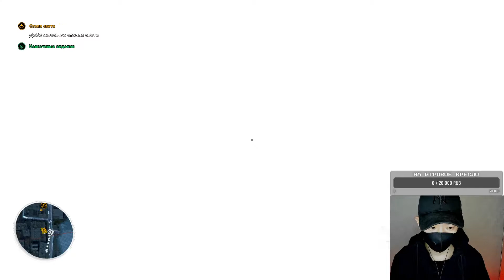СНОВА БОЛЬНИЦА И ОТЕЛЬ #6| GhostWire: Tokyo #6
Соц. сети:
Всем привет! Наконец-то вышла очешуительная игра от Bethesda! Прохождение GhostWire:Tokyo уже на моем канале.
В этой части проходим интересные сайд квесты. Спасаем демона от демонов. Впервые за всё прохождение я умер и понял, как сложно играть с дефицитом энергии. Снова отправляемся в больницу и спасаем девочку-духа от Страшной Тёти. Находим тайную комнату в отеле и прочее.